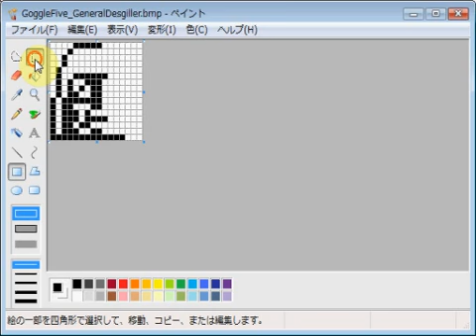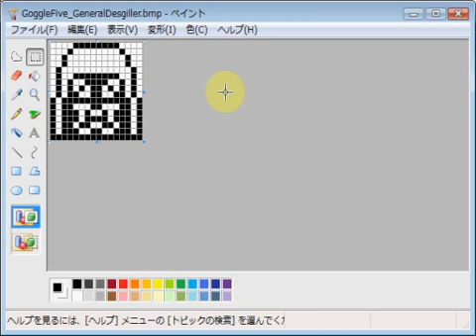大戦隊ゴーグルファイブ・デスギラー将軍 emozi icon made by MS paint